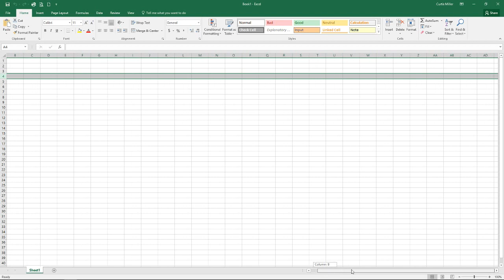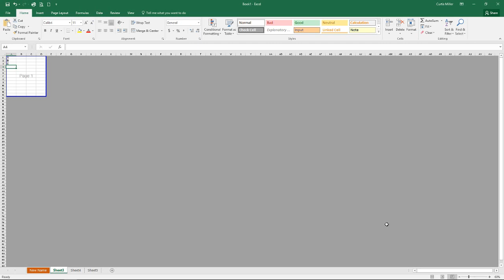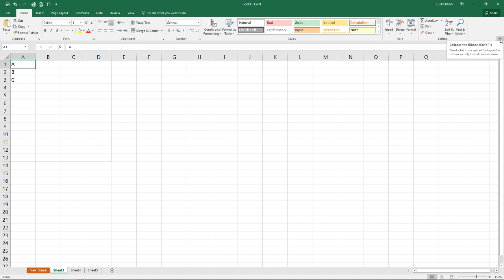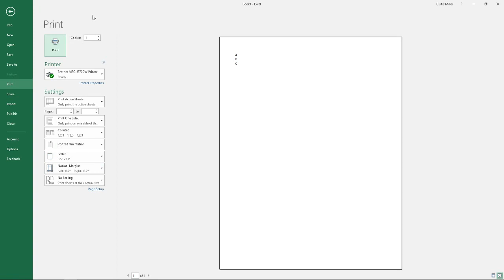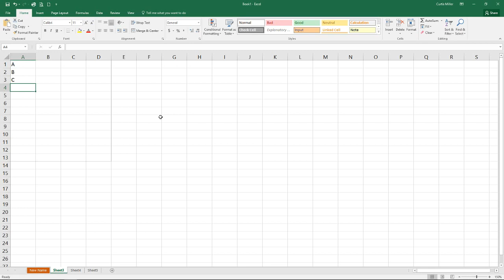Basic Excel 1 - Parts of a Spreadsheet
In Parts of a Spreadsheet will discuss the basic layout of Excel such as row and column references, sheets, zooming, and ribbon navigation.